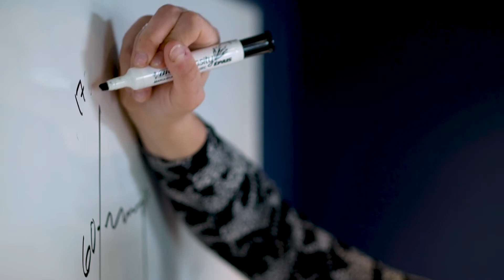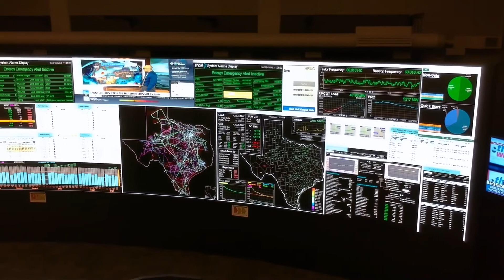ERCOT Engineer Development Program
The ERCOT Engineer Development Program (EDP) is a 12- to 16-month, self-paced program geared toward entry-level engineers looking to start a career in the power industry. Through the program, an EDP Engineer receives one-on-one mentoring, specialized training, and exposure to the work performed by each of the engineering groups at ERCOT.